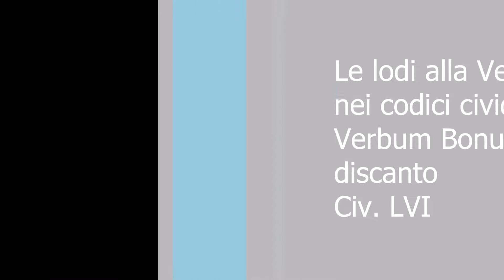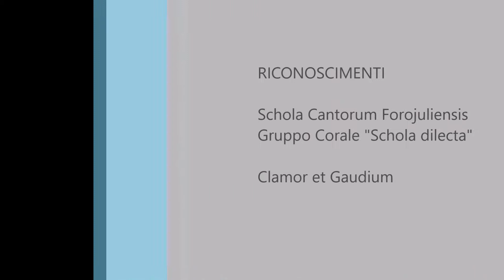Paschalia 2018 - Verbum Bonum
07/04/2018 - Chiesa di S. Biagio, borgo Brossana, Cividale del Friuli
...le lodi alla Vergine nei codici cividalesi... Civ. LVI
Verbum bonum - discanto, polifonia primitiva...
 Schola Cantorum Forojuliensis di Udine diretta da Giovanni Zanetti
Gruppo corale "Schola dilecta" di Udine diretto da Giovanni Zanetti